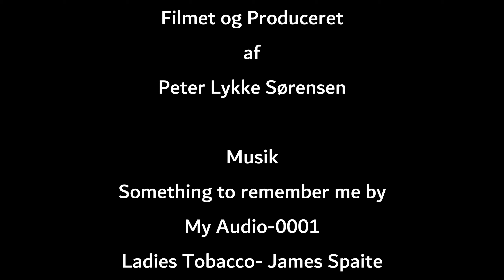Randbøldal og Vejle Ådal på ny Giant TCR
Forårsdag på mi nye Giant TCR  i de fantastiske landskab  bakkererne i Randbøldal og Vejle Ådal